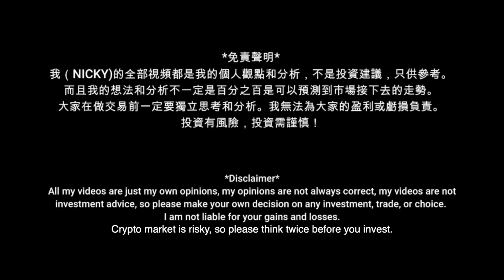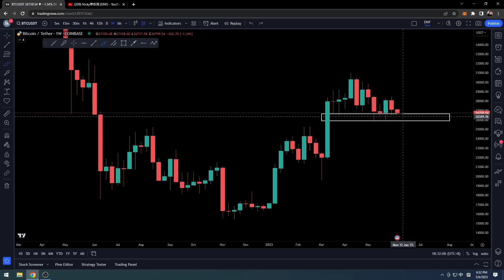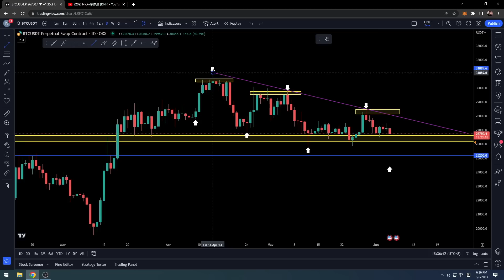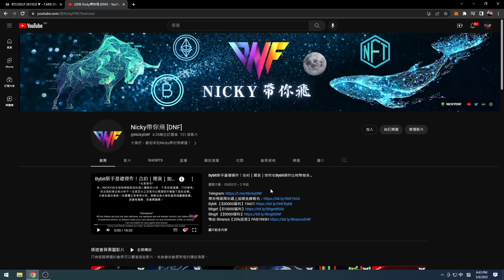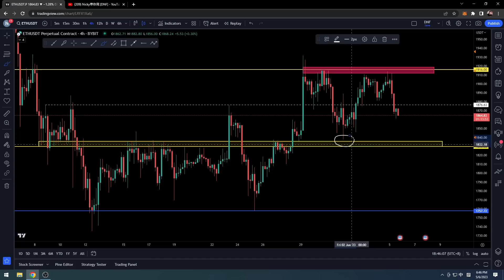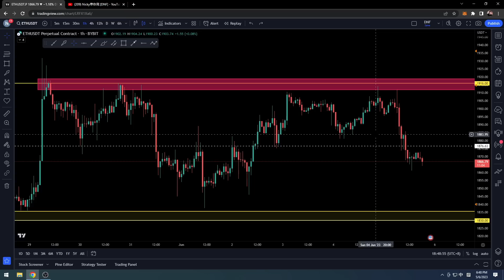比特幣多次測試支撐！快撐不住了？做空嗎？以太幣分析！帶你飛兩周年送出總金額2626USDT！[CC字幕]【分析帶你飛】| Nicky帶你飛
【2626USDT】帶你飛兩周年綫上抽獎活動 【回饋帶你飛用戶】

Bybit x Nicky帶你飛 兩周年活動
1. 100USDT 送 30USDT 現金 【只限200名】
2. DNF VIP帶單群原價 $126，現在$99

Bitget x Nicky帶你飛：好運連連轉，好運天天賺，驚喜PS5 VR套裝帶回家！

@比特幣 以太币 btc eth btc比特幣投資 比特幣挖礦機 比特幣挖礦 電子貨幣 比特幣教學 比特幣礦池 比特幣趨勢 比特幣點廣告 比特幣礦場 比特幣是什麼 免費賺比特幣 加密貨幣 中本聰 比特幣協議 比特幣提款機 什麼是比特幣 bitfinex教學 比特幣錢包 比特幣礦工 比特幣交易 MinerGate 幣託 以太幣挖礦 bitmex教學 比特幣詐騙 ETH 以太幣礦機 以太幣挖礦機 以太坊挖礦教學 eth礦機 genesis mining教學 eth挖礦教學 以太幣挖礦教學 乙太幣挖礦 eth挖礦機 ethereum bitcoin 匯率 bitcoin 挖礦 bitcoin香港 比特幣香港 coinbase bitfinex放貸 比特幣全家 比特幣匯率 瑞波幣 bitcoin miner bitcoin mining ethereum mining 比特幣挖礦教學 cloud mining bitoex maicoin顯示卡挖礦 雲端挖礦 勒索病毒 比特幣賺錢 暗網 幣安詐騙 比特幣新聞 比特幣台幣 比特幣病毒 以太幣水龍頭 區塊鏈 nicehash教學 比特幣水龍頭 比特幣原理 以太幣教學 數位貨幣 以太幣礦池 以太幣新聞 比特幣購買 以太幣購買 萊特幣購買 Zcash挖礦 以太幣 以太坊 乙太坊 比特幣現金FreeBitcoin 比特幣換現金 ICO是什麼 首次代幣發行 比特幣交易所 以太幣交易所 幣安教學 幣安合約 幣安U本位合約 binance教學 max交易所教學 bitopro教學 ace交易所教學 比特幣交易平台 怎麼買比特幣 如何買比特幣 比特幣怎麼買 比特幣如何買 流動性挖礦 幣安幣 BNB幣 幣安C2C 幣安槓桿 幣安如何提現 幣安期貨 幣安期權 幣安挖礦 幣安智能鏈 幣安寶 幣安出金 幣安入金 去中心化金融 DEFI NFT IEO 比特幣怎麼玩 比特幣怎麼挖 比特幣放貸 幣安交易所 虛擬貨幣 槓桿代幣 okex教學 火幣教學 ft教學 pionex教學 bybit教學 怎麼投資比特幣 如何投資比特幣 怎麼玩比特幣 甚麼是比特幣 期現套利 比特幣期貨合約 比特幣合約教學 pi幣 bee幣 狗狗幣